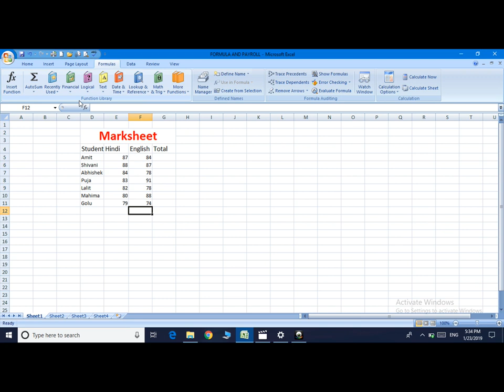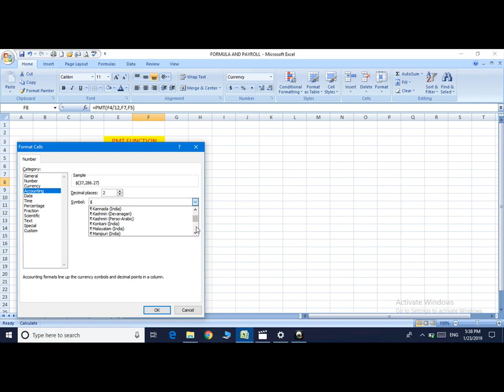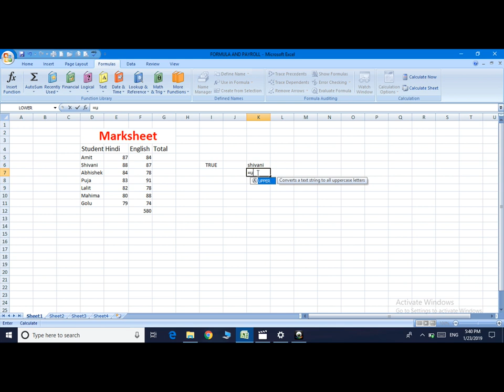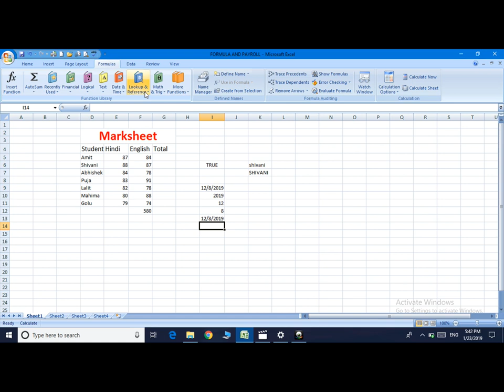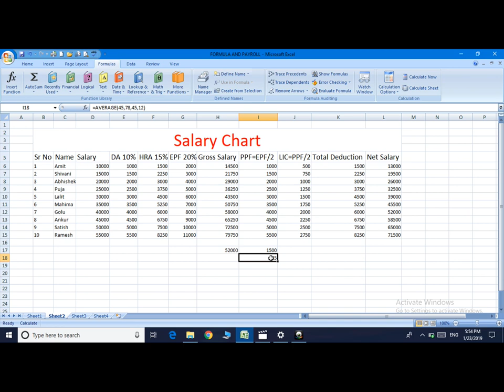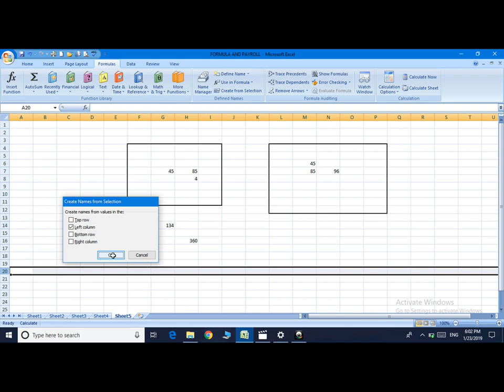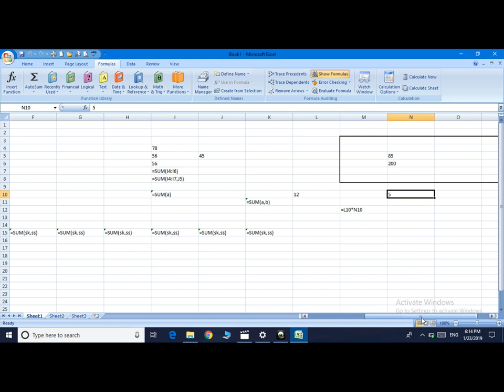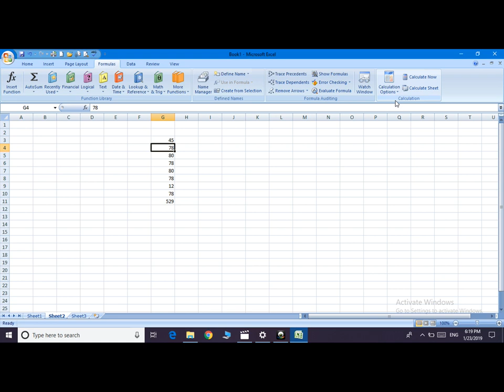Formula tab of Excel in Hindi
This Video is all about formula tab of ms excel. You can learn easily in hindi